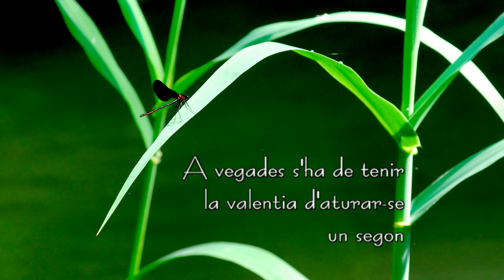Album Blog Mike II